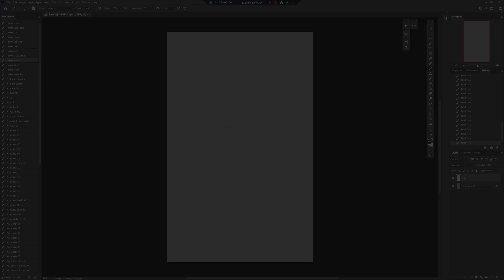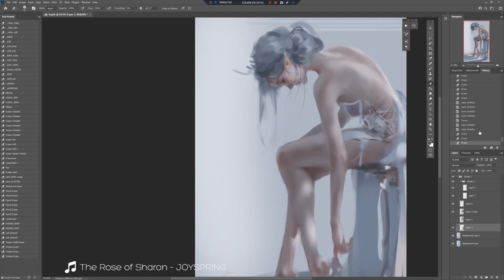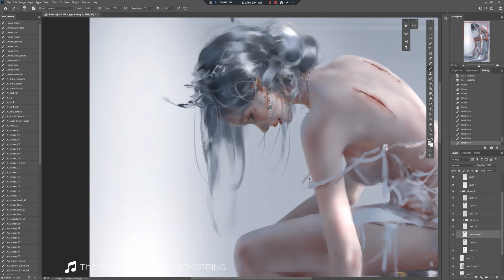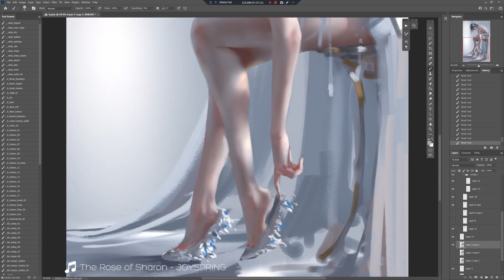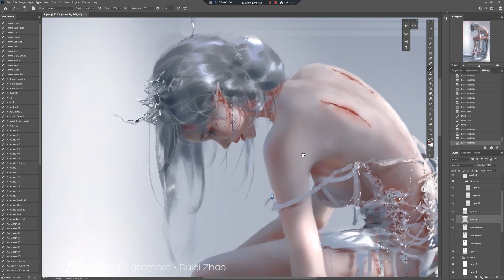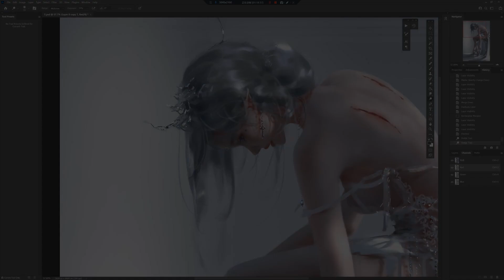Photoshop painting process - Pale3